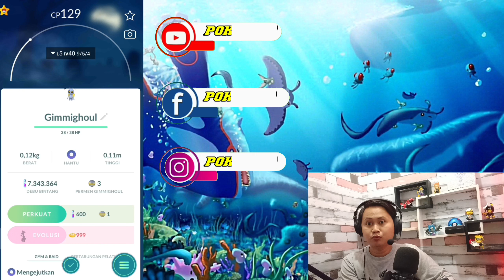CARA MENDAPATKAN POKEMON GIMMIGHOUL TANPA NINTENDO SWITCH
🌀BEBERAPA TEMPAT RAME POKESTOP🌀

1. ZARAGOZA-SPANYOL
41.6615, -0.8937

2. PIER 39
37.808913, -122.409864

3. MANHATTAN-NEW YORK
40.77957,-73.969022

4. SIDNEY-AUSTRALIA
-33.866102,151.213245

5. LAS PALMAS
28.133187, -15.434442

6. WELLINGTON-SELANDIA BARU
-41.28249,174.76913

7. OSAKA JEPANG
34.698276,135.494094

8. BUSAN-KOREA
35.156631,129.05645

9. BUDAPEST
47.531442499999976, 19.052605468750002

10. HONOLULU
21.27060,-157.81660